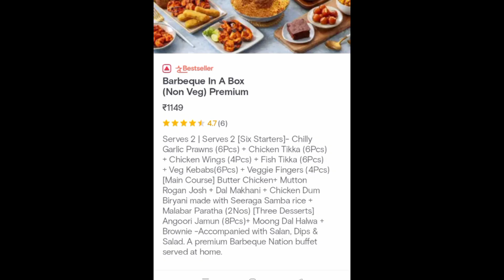BARBECUE nation|| Barbecue in Box|| Non-veg Premium